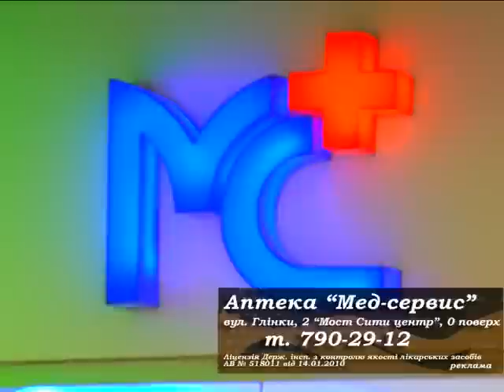Польза шоколада.flv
Польза шоколада